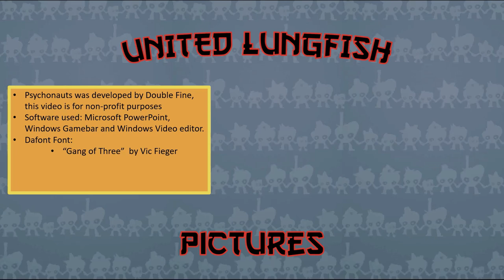Psychonauts - Tiny secret cutscene in Lungfishopolis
Lungfishopolis would have been done so much quicker with a sidekick/PA